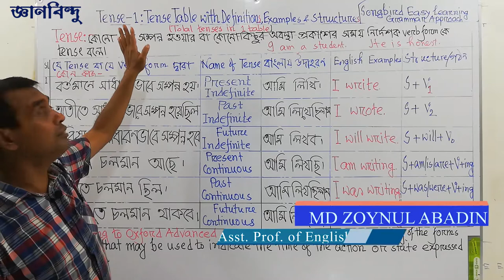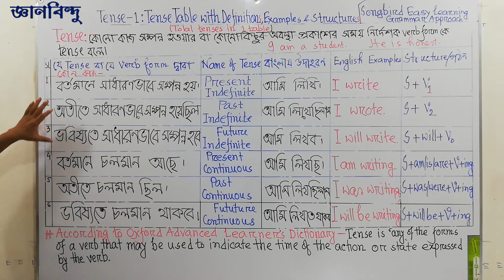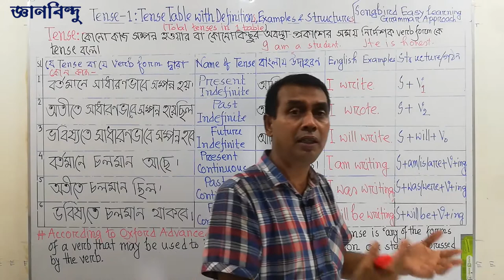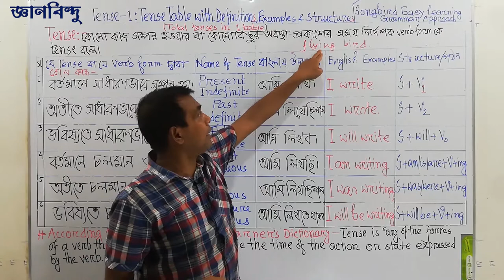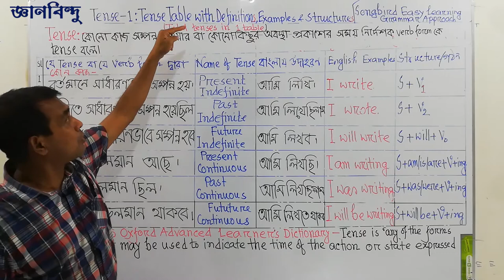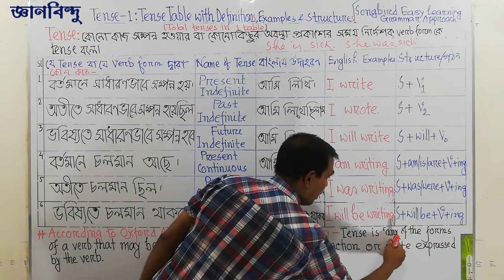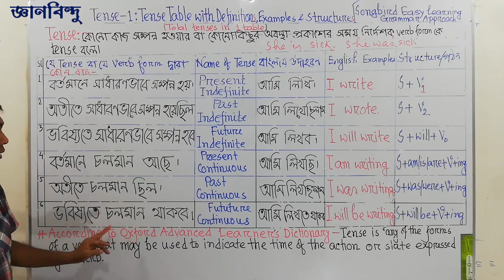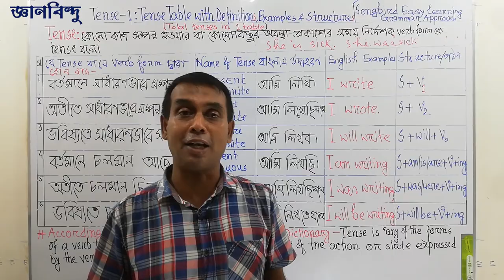Tense verbs by Zoynul Abadin। SSC । HSC। BCS । gyanbindu care । best lecture on tense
Topic: Tense 1: All about Tenses of Verbs in Bangla by Zoynul Abadin। সকল শিক্ষার্থীর জন্য । For All । SSC । HSC । JOB । Admission । BCS

Instructor: Md. Zoynul Abadin (Double MA)
                   MA in TESOL with Thesis, NSU
                   Asst. Professor, Dept. of English, Cambrian College
                   Head Examiner, Teachers Trainer
                   MCAD.NET, ESAD.NET (IDB-Scholarship)

Hello viewers,
তোমাদের Everyday English,, General English, Academic English ও English for Competitive Exams-এর জন্য ভিডিও ক্লাসগুলো অনেক উপকারে আসবে। পরবর্তীতে IELTS, TOEFL, GMAT, GRE করার সময় এই ক্লাসগুলো  মূলমন্ত্র হিসেবে কাজ করবে। তোমরা ক্লাস শুরু করার পুর্বে খাতা,কলম নিয়ে রেডি থাকবে ।প্রয়োজনীয় বিষয়গুলো খাতায় লিখে রাখবে ও প্রয়োজনে Screen Shot নিবে; তাহলে, পরবর্তীতে উপকারে আসবে । যখনই কিছু ভুলে যাবে ভিডিওগুলো বার বার দেখবে।

তোমার বন্ধুদেরকে Invite কর,  শেয়ার কর, কমেন্ট কর । কোনো বিষয় না বুঝলে বা  সমস্যা মনে করলে আমাদেরকে জানাও । প্রয়োজন আনুযায়ী আমরা ক্লাস দিব।
জ্ঞানবিন্দু'র সাথে থাকার জন্য ধন্যবাদ |

🌹Related topics💕
present past future indefinite continuous perfect simple
present indefinite । past indefinite। future indefinite । present continuous । past continuous । future continuous । present perfect । past perfect । future perfect । present perfect continuous । past perfect continuous । future perfect continuous । simple past । tense । verbs । classification of tense । explanation of tense । verb forms showing time ।verb firms indicating time । kriyar kal । ক্রিয়ার কাল । কাল কাকে বলে ।কাল কী । অনুবাদ । bangla onubad । translation । tr anslation from bangla to English । Translation from English to Bengali ।tense for beginners । basic structures of tense and verb forms

Facebook Group এ যেকোন ধরনের সমস্যার সমাধান পেতে পোস্ট কর ।

Songbird Easy Learning Grammar Approach
TenseofVerbsinEnglishGrammar Howtoidentifytenseand translate#gyanbinducare#ZoynulAbadin